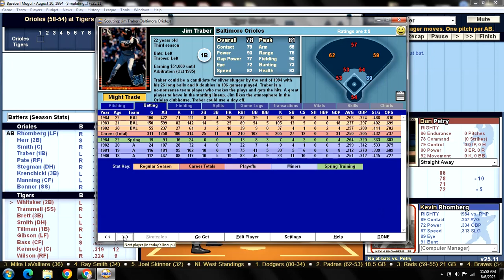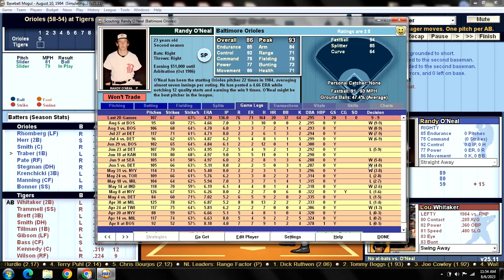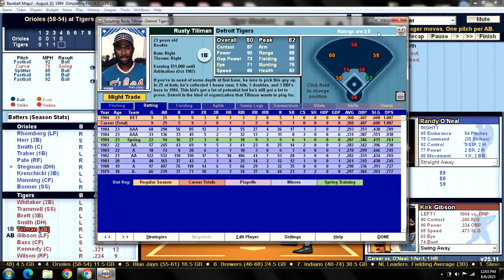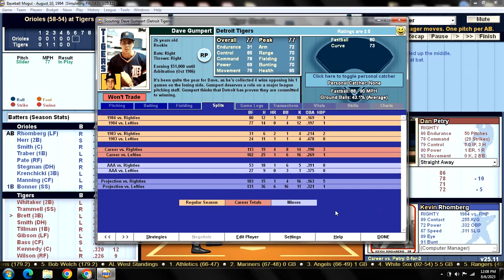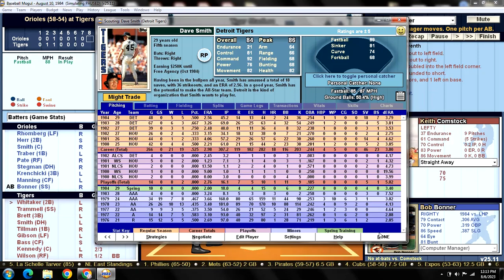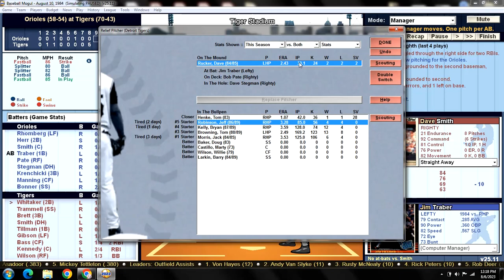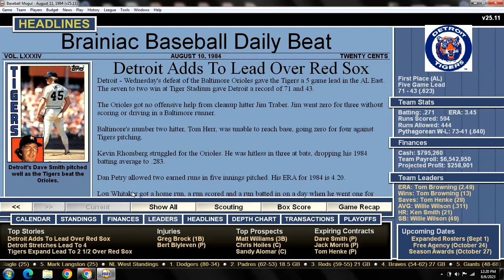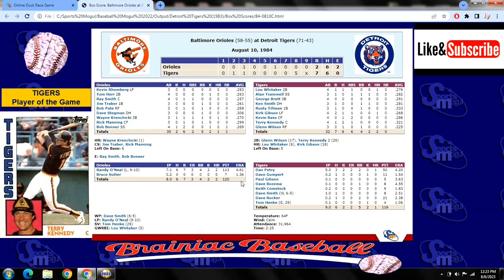Game 114 - 1984 Detroit Tigers Season Replay v Baltimore Orioles @ Tiger Stadium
BAL (58-54): Randy O'Neal (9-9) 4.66 v DET (70-43): Dan Petry (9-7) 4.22
ORIOLES:                              TIGERS:
1. Kevin RHOMBERG 2B     1. Lou WHITAKER 2B
2. Tom HERR 2B                  2. Alan TRAMMELL SS
3. Ray SMITH C                    3. George BRETT 3B
4. Jim TRABER 1B               4. Ken SMITH DH
5. Bob PATE RF                    5. Rusty TILLMAN 1B
6. Dave STEGMAN DH        6. Kirk GIBSON LF
7. W. KRENCHICKI 3B         7. Kevin BASS CF
8. Rick MANNING CF          8. Terry KENNEDY C
9. Bob BONNER SS             9. Glenn WILSON RF